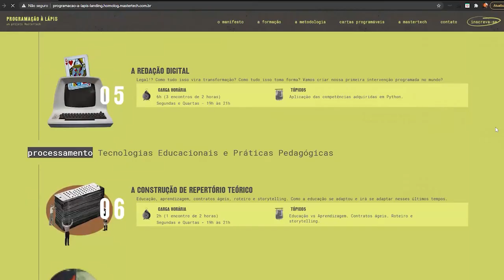Sala de aula computacional #3 - Sociologia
O pensamento computacional está em praticamente tudo o que fazemos e não apenas na computação. Será que conseguimos hoje falar de sociologia sem levar em conta os efeitos das novas tecnologias? Quais são os limites da vida digital?

No terceiro vídeo da série ‘Sala de Aula Computacional’, Nat e Roger conversam sobre como o pensamento computacional pode gerar boas discussões dentro de uma sala de aula de sociologia.
A cada semana nova, uma disciplina por aqui. Assista, comente e participe dessa rede.

// Siga a @Mastertech.tech no Instagram, Facebook e LinkedIn